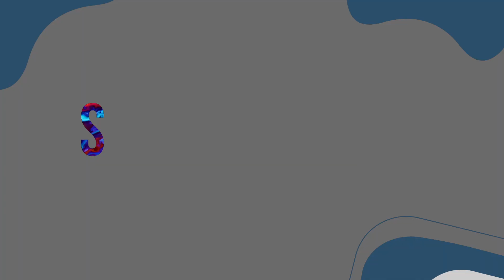Preparing For Sunday | KITCHENER, SEP 17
|| GIVE ||
To support the ministry of Forward Church and invest into the lives of others,

Looking for opportunities? Check this out